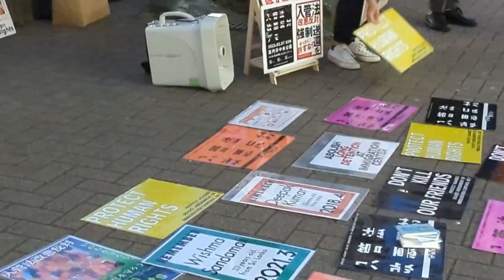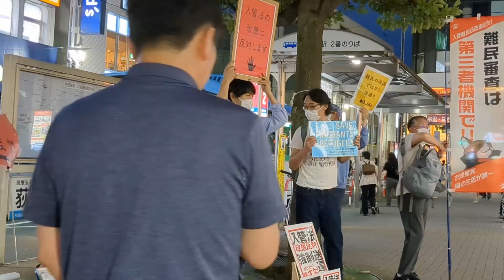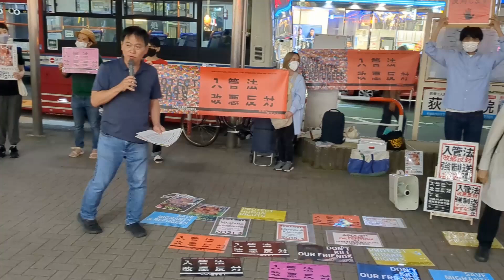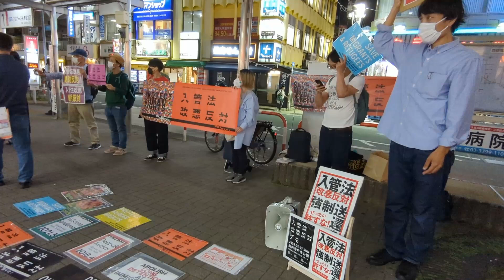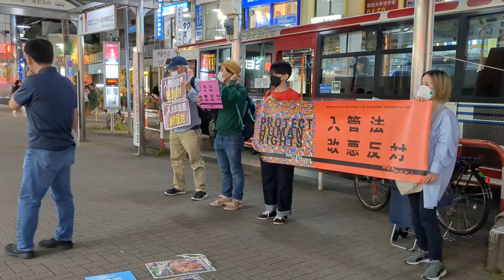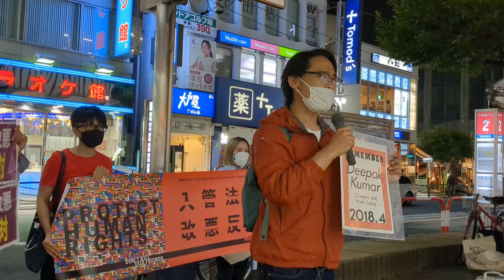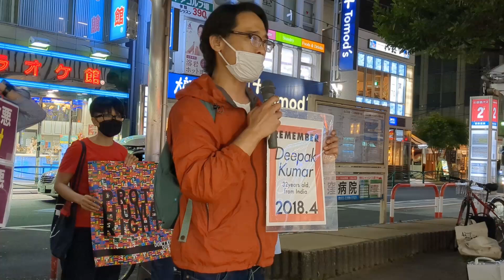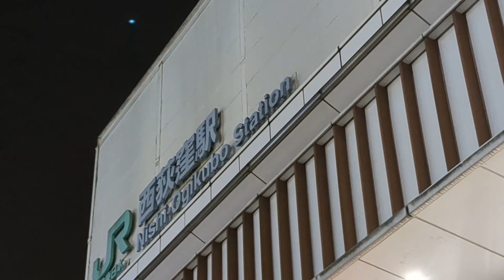緊急アクション 杉並からも入管法改悪反対！！＠西荻窪駅北口 2023/05/28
00:00「入管法改悪反対0521渋谷デモ」の参加～緊急アピール主旨 杉並から差別をなくす会
16:58 杉並から差別をなくす会の取り組みについて
20:42 各地に広がる反対活動
23:13 法務委員会強行採決のおそれ・議員に働きかけよう
31:28 子供を人質にした悪法～子供たちの在留
46:12 古く、ひどい内容の法律をさらに改悪しようとしている 発言者１
51:41 街宣するとおっちゃんに絡まれることがある
1:01:36 牛久市 東日本入国管理センターのこと・面会活動 発言者２
1:09:35 与党・公明党議員にも働きかけよう
1:20:45 まとめ～散会

※主催者アピール

杉並から差別をなくす会
NoHate_Suginami
30日の参議院法務委員会で与党による強行採決のおそれあり?　黙ってられないので声をあげよう！！

緊急アクション
杉並からも入管法改悪反対！！
５月28日（日）18：30～20：00＠JR西荻窪駅北口